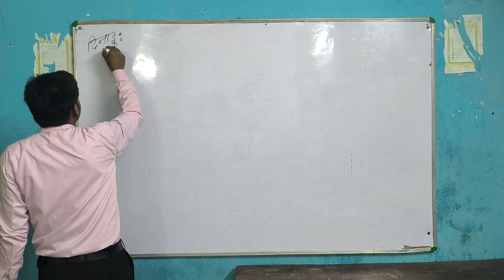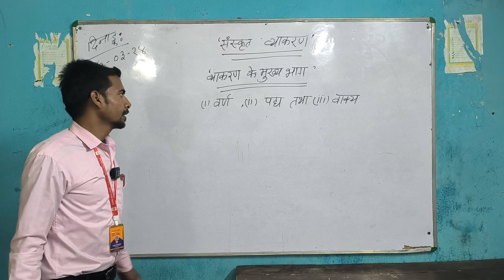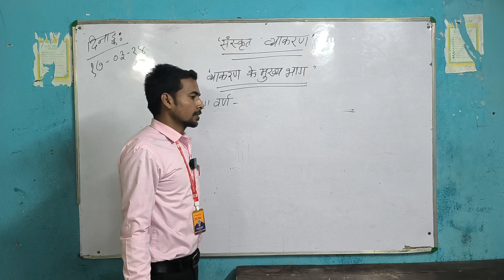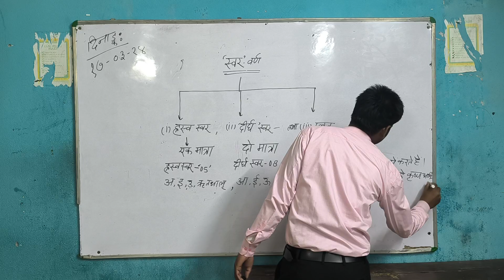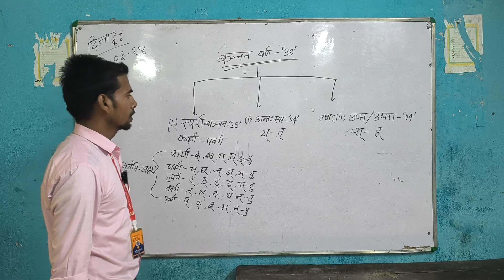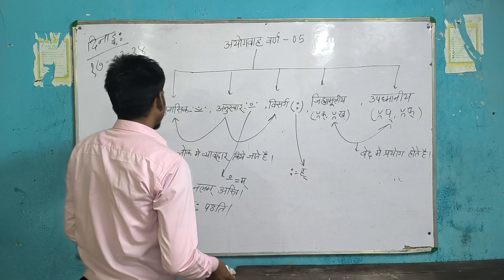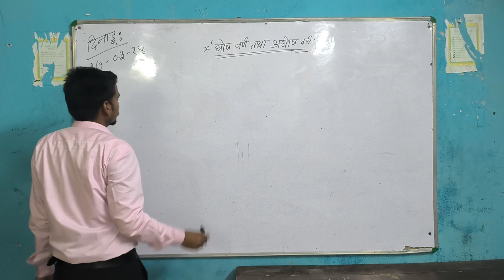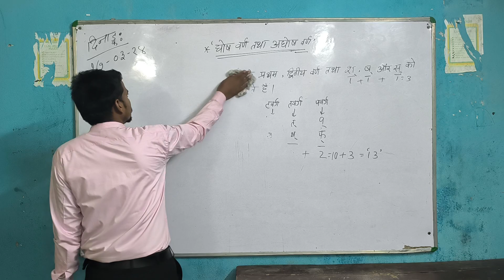SANSKRIT || GRAMMAR || LEC- 1